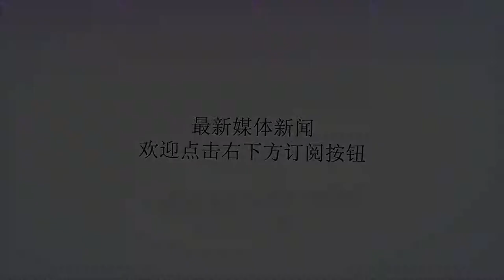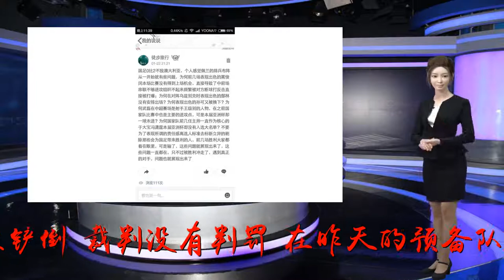范志毅：我不能无视裁判乱吹的行为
谢谢！直播吧8月13日讯上海申花俱乐部昨天宣布暂停范志毅预备队主教练职务，据沪媒《新闻晨报》消息，事情起因是因为申花球员孙锡鹏在禁区内被铲倒、裁判没有判罚。在昨天的预备队联赛中，申花客场0-2不敌上港，张恩格、李圣龙进球。据该媒体消息，比赛还剩最后5分钟的时候，申花球员孙锡鹏带球突破禁区后被上港后卫铲倒，当值主裁没有做出判罚。申花教练组向主裁提出申诉，主裁询问边裁，边裁回答称“没看见”，引起范志毅的不满。赛后范志毅找到这名边裁进行理论，边裁回应道：“我就是没看见”，随即双方发生了较为激烈的言语冲突。据《足球报》报道，范志毅在接受采访时表示：“这个事情我不需要说什么。我只需要一个好的足球环境，把自己真实的水平展示出来。我在场上不能无视这种乱吹的行为出现，这样胡吹是影响队员的踢球积极性。”